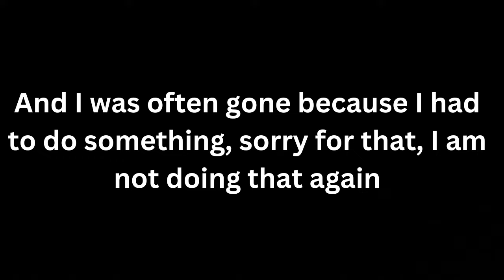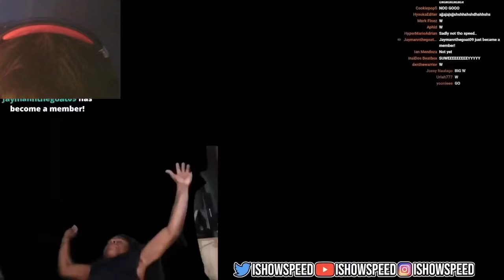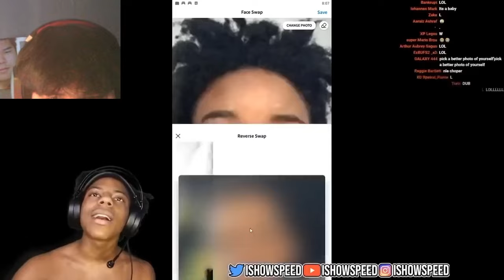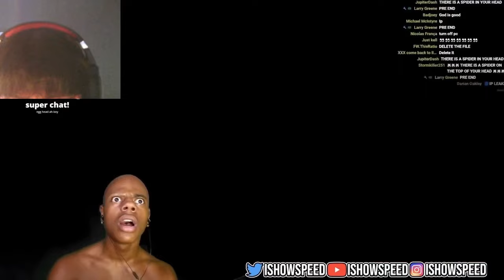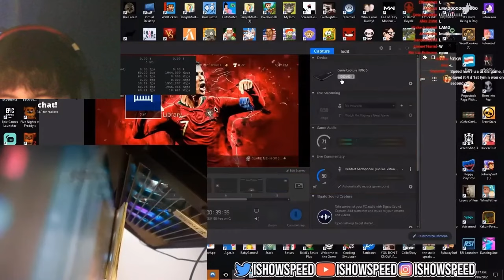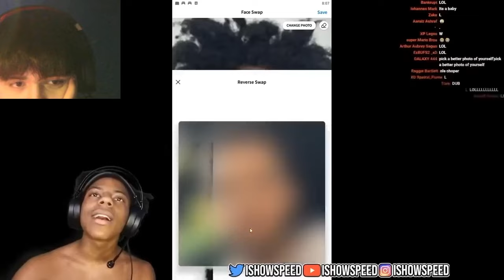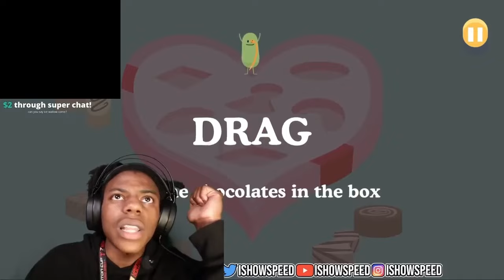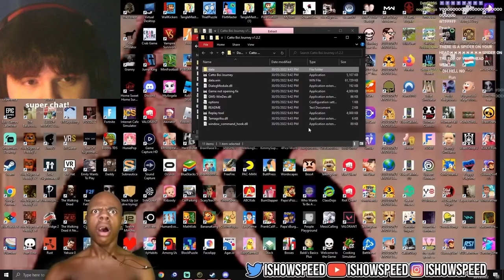Watching ishowspeed for 10 Hours until Speed sees this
in this video i reacted/watched ishowspeed for 10  Hours let my know what i watched next for 10 Hours

on my channel i do reacting challenges where i watch something for 10 Hours let my know what i watched next for 10 Hours

ishowspeed,
ishowspeed meat,
ishowspeed shows meat,
ishowspeed meets ronaldo,
ishowspeed song,
ishowspeed peppa pig,
ishowspeed ben,
ishowspeed funny moments compilation,
ishowspeed ava,
ishowspeed and kai cenat,
ishowspeed aaliyah,
ishowspeed asmr,
ishowspeed amanda the adventurer,
ishowspeed and flight,
ishowspeed akinator,
ishowspeed accident,
ishowspeed and adin ross,
a ishowspeed song,
a ishowspeed se le sale el,
a ishowspeed se le sale,
a ishowspeed se le ve,
a ishowspeed le toca ronaldo,
a ishowspeed le llega la swat,
a ishowspeed se le ve en directo,
adin ross ishowspeed,
aaliyah cheated on ishowspeed,
asmr ishowspeed,
ishowspeed barking,
ishowspeed beating up his brother,
ishowspeed boxing,
ishowspeed brother,
ishowspeed ballon d'or,
ishowspeed backflip,
ishowspeed bodyguard,
ishowspeed big lips,
ishowspeed brother sells ronaldo,
bro when does this game get good ishowspeed,
beta squad ishowspeed,
bravo mateo ishowspeed,
bounce that a$$ ishowspeed,
ben vs ishowspeed,
bald ishowspeed,
barking ishowspeed,
bitlife ishowspeed,
brazil ishowspeed,
backrooms ishowspeed,
ishowspeed come my way reaction,
ishowspeed chica,
ishowspeed come my way,
ishowspeed chica jumpscare,
ishowspeed cluster headache,
ishowspeed codemittens,
ishowspeed charity match,
ishowspeed crying,
ishowspeed concert,
ishowspeed clips,
clips that made ishowspeed famous,
cluster headache ishowspeed,
clips that made ishowspeed famous reaction,
caleb pressley ishowspeed,
central cee ishowspeed,
cristiano ronaldo ishowspeed,
chica ishowspeed,
cupid ishowspeed,
charity match ishowspeed,
clash royale ishowspeed,
ishowspeed dance,
ishowspeed date,
ishowspeed deleted stream,
ishowspeed diss track,
ishowspeed dog,
ishowspeed driving,
ishowspeed dad,
ishowspeed dream,
ishowspeed dreamybull,
ishowspeed deepwoken,
daler mehndi ishowspeed,
dreamybull ishowspeed,
do you love god ishowspeed ben,
darari ishowspeed,
drake ishowspeed,
dream ishowspeed,
diss track ishowspeed,
dil vich tere liye time kadke ishowspeed,
dog ishowspeed,
doors ishowspeed,
ishowspeed eye,
ishowspeed edit,
ishowspeed exposed,
ishowspeed eye injury,
ishowspeed erika,
ishowspeed ea fc 24,
ishowspeed eats hottest chip,
ishowspeed eye tracking,
ishowspeed eating chicken,
etika ishowspeed,
erika ishowspeed,
ea fc 24 ishowspeed,
emiway bantai ishowspeed,
evolution of ishowspeed,
edit ishowspeed,
every ishowspeed stream,
elden ring ishowspeed,
eye tracker ishowspeed,
ea fc mobile ishowspeed,
ishowspeed flashes viewers,
ishowspeed fortnite,
ishowspeed flash,
ishowspeed fifa mobile,
ishowspeed fnaf,
ishowspeed flightreacts,
ishowspeed fight,
ishowspeed fifa,
f ishowspeed being swatted in his new house,
funny ishowspeed moments,
fifa mobile ishowspeed,
fortnite ishowspeed,
fifa mobile pack opening ishowspeed,
football ishowspeed,
fifa 23 ishowspeed,
fortnite ishowspeed skin,
fc 24 ishowspeed,
fifa packs ishowspeed,
ishowspeed gta rp,
ishowspeed gets hacked,
ishowspeed god is good,
ishowspeed geometry dash,
ishowspeed grimace shake,
ishowspeed girlfriend cheated on him,
ishowspeed getting over it,
ishowspeed gta,
ishowspeed gta 6,
ishowspeed gaming,
god is good ishowspeed,
grimace shake ishowspeed,
give it to me ishowspeed,
gta 6 trailer reaction ishowspeed,
geometry dash ishowspeed,
gmod ishowspeed,
gta rp ishowspeed,
gear 5 ishowspeed,
girlfriend ishowspeed,
ishowspeed hospital,
ishowspeed haunted house,
ishowspeed hacked,
ishowspeed hits 18 million,
ishowspeed haircut,
ishowspeed history,
ishowspeed helps depressed fan,
ishowspeed house tour,
ishowspeed happy new year,
hit the road jack ishowspeed,
haunted house ishowspeed,
how to be ishowspeed in roblox,
how is ishowspeed in the hospital,
how to ishowspeed dance,
how let the dogs out ishowspeed,
hacked ishowspeed,
happened to ishowspeed,
how ishowspeed met ronaldo,
ishowspeed india,
ishowspeed incident,
ishowspeed interview,
ishowspeed in squid game,
ishowspeed injury,
ishowspeed ishowmeat,
ishowspeed in the hospital,
ishowspeed in japan,
ishowspeed indian song,
ishowspeed irl stream,
i ishowspeed song,
i ishowspeed peppa pig,
i ishowspeed funny moments,
i ishowspeed world cup,
i ishowspeed meat,
i ishowspeed meets ronaldo,
i ishowspeed junior,
i ishowspeed opening fifa packs,
i ishowspeed dance,
i ishowspeed haunted house,